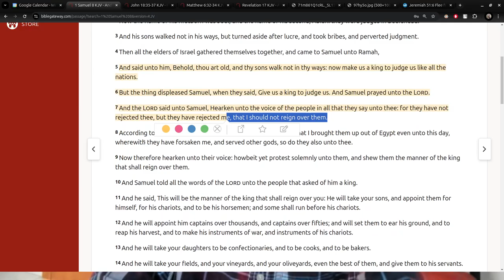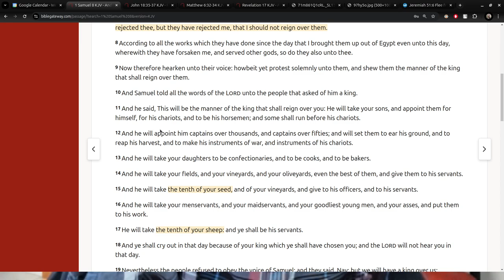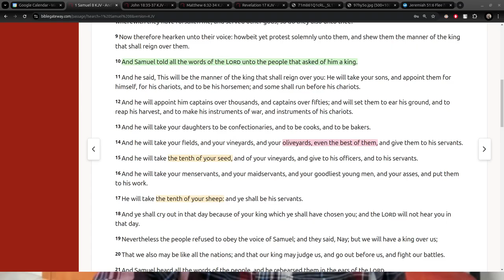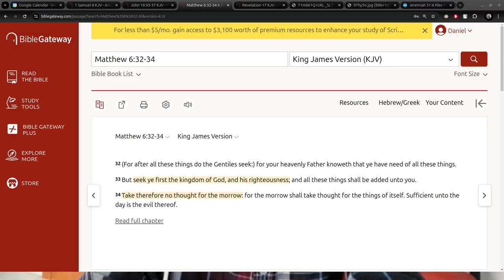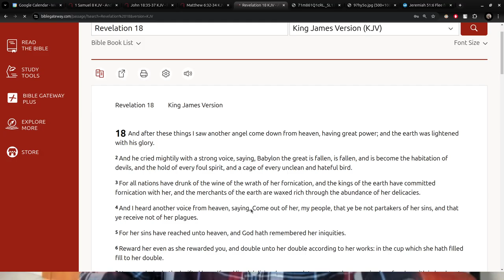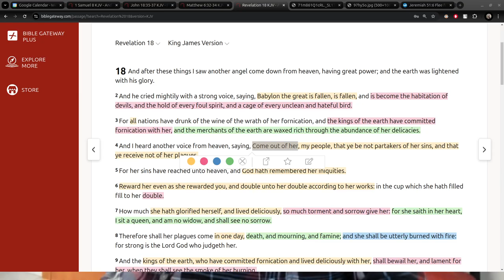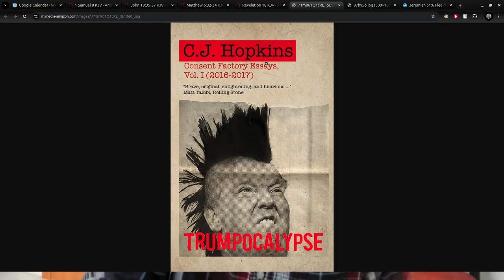How should followers of Jesus VOTE? Trump or Harris? Libertarian?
Free book and free of copyright. Please share it! Paul the Apostle of Satan: